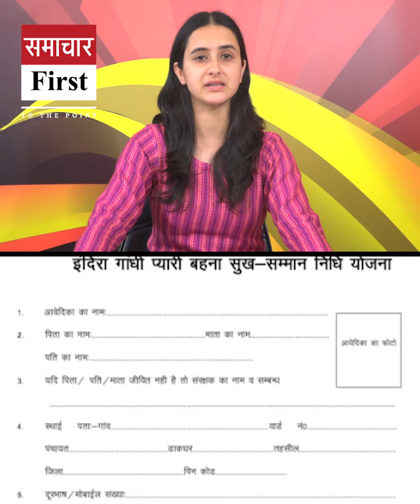CPIM submitted memorandum to the election officer, calling BJP's allegations baseless.